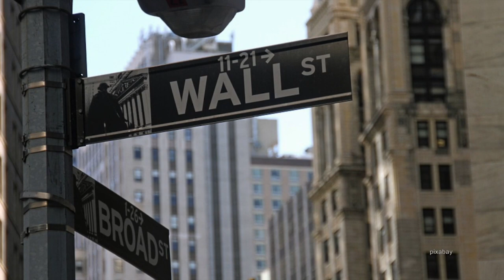Confronting Saddam Hussein: Invasion of Iraq a tale of "fear, power, and hubris"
In this edition of Wilson Center NOW, we are joined by Melvyn P. Leffler, Professor Emeritus of American History at The University of Virginia and Co-Chair of the History and Public Policy Program’s Advisory Board. He highlights his new book, Confronting Saddam Hussein: George W. Bush and the Invasion of Iraq.  Leffler “vividly portrays the emotions and anxieties that shaped the thinking of the president after the shocking events of 9/11 and shows how fear, hubris, and power influenced Bush's approach to Saddam Hussein's Iraq.”